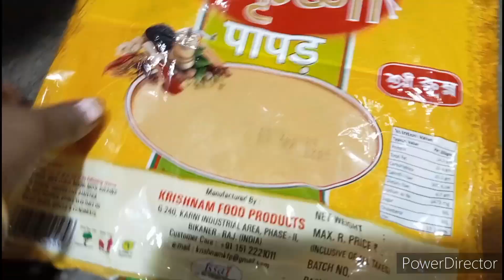khichuri ranna korlam 💯 and aalur dam 👍 papor vaja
apnara barite try korbe super hit recipe

try recipe